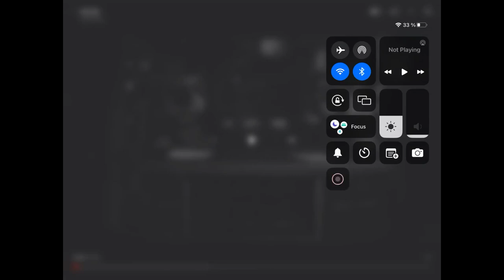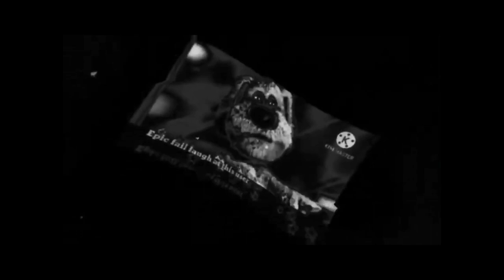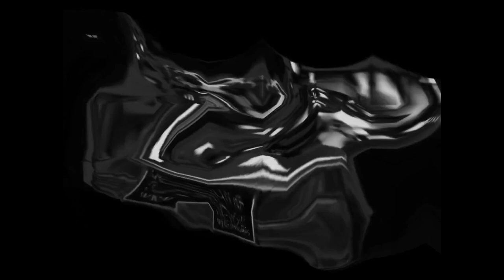[14.06.2023] Meilin Lee Poop Chain Round 84 puzzle pieces